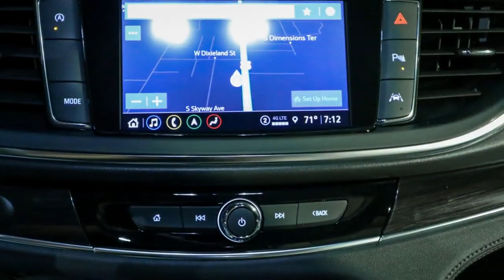2023 Buick Enclave Ocala, The Villages, Brooksville, Chiefland, Homosassa FL N23071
White Frost Tricoat  2023 Buick Enclave Premium available in Homosassa, Florida at Eagle Buick GMC. Servicing the Ocala, The Villages, Brooksville, Chiefland, FL area.

White Frost Tricoat 2023 Buick Enclave Premium Group FWD 9-Speed Automatic 3.6L V6 SIDI VVT FWD.